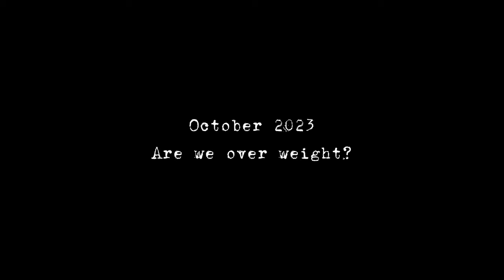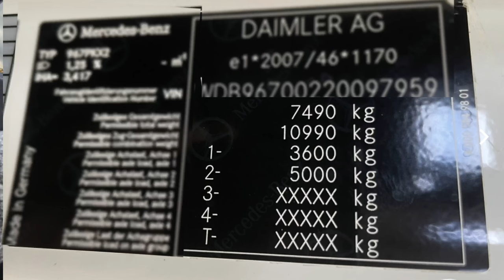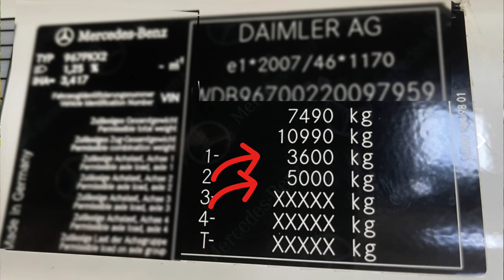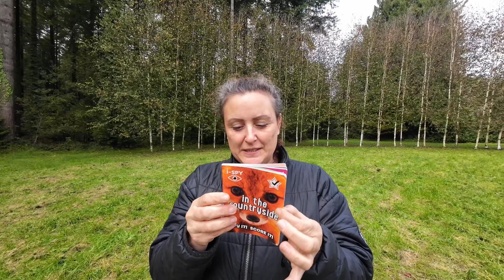Weighing our self build bus conversion | Are we legal? | family van life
Is our bus conversion overweight?

This week we get our self build van conversion weighed to see if this beautiful tiny home on wheels is actually over the weight limit

We also get escorted back into the petrol station for another illegal act (mistake, don’t worry!) and explore one of the most beautiful walks in Frome in Somerset

What do you think, is this Mercedes Vario self build bus conversion is overweight?

Follow our instagram for real time updates..

We hope you are enjoying watching this family van build series as much as we enjoy making the vanlife vlogs. We are, hopefully, showing you just what goes into converting a Mercedes Vario library bus into a tiny home on wheels in this self build van conversion van life reality series.

Just like our full time family travel vlogs, we try to include some real life family van life antics that happen with two female vanlifers and our vanlife kids…..everyday chaos and adventure!

If you are thinking of becoming a van life family then we would love to hear from you please comment below and say hi, we love helping other families start van life, whether it is full time van life or part time van life!! In the 2 years that we have lived full time van life, we have travelled around the UK embracing slow van life, slow living and road schooling our kids. This is continuing now as we embrace this camper conversion of this Mercedes Vario library bus into our family home.